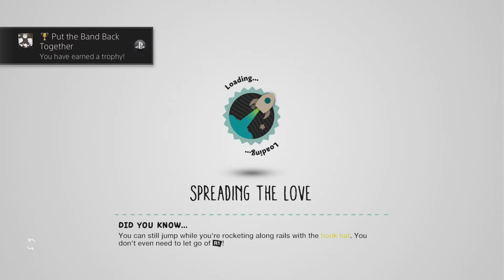Little Big Planet 3 - Episode 12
Swoop: Sackboy, Oddsock and Toggle awaken their final ally.